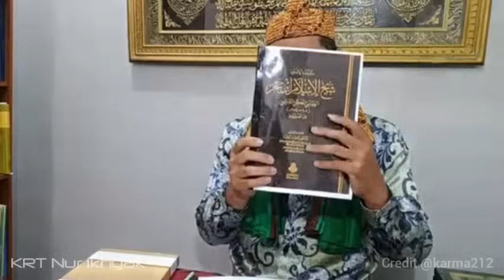Buset! Malaikatpun Berguru Pada Ha4bib!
Habib gurunya malaikat
malaikat berguru kepada habib,
habib halu, ajaran halu habib,

Simak Selengkapnya &
Special Thank's
KRT Nur Ikhyak
Karma212
source

Kyai nur Ikhyak, kyai nur Ikhya, kyai nur ihya, KRT Nur Ikhyak,